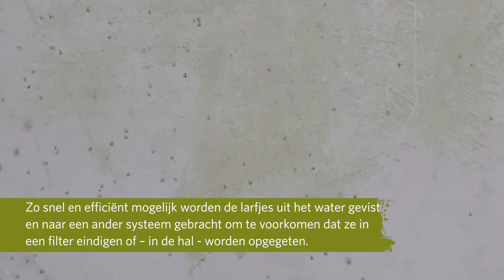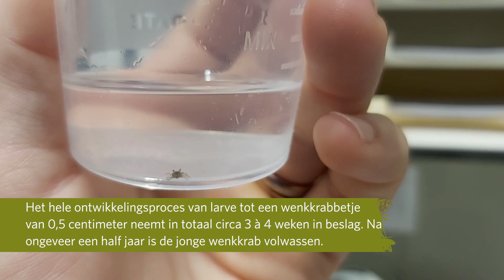Eerste succesvolle kweek van wenkkrabben uitgezet in mangrove 🦀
Het kweken van wenkkrabben is een heel nauwgezet, delicaat proces dat wereldwijd nog echt pionierswerk betreft. De piepkleine larfjes eten minuscuul dierlijk plankton en de juiste waterkwaliteit, temperatuur en waterbeweging luisteren nauw.

De voortplanting bij wenkkrabben
Zowel voor de schermen op de moddervlakte in de Mangrove, als achter de schermen in een speciaal ontworpen kweekstation verloopt de voortplanting van de wenkkrabben succesvol. Wenkkrabben paren in holletjes op de moddervlakte, waarna de vrouwtjes bevruchte eipakketten produceren. Dit zijn minuscule trosjes eieren, die het vrouwtje onder haar buikschild bijeen houdt en die ze telkens van vers water voorziet en voortdurend schoon maakt.

Het cruciale moment om snel te handelen
Na circa anderhalf tot twee weken spurten de vrouwtjes naar het water om de eitjes af te zetten, die snel daarna uitkomen als piepkleine larfjes. Zowel in de kweekopstelling als voor de schermen komen de dierverzorgers op dat moment snel in actie: zo snel en efficiënt mogelijk worden de larfjes uit het water gevist en naar een ander systeem gebracht om te voorkomen dat ze in een filter eindigen of – in de hal voor de schermen - worden opgegeten.

Lastige uitdagingen gedurende het hele proces
De minuscule larfjes eten minuscuul klein voedsel: radardiertjes (Brachionus), een soort dierlijk plankton. Deze radardiertjes voeden zich op hun beurt met piepklein plantaardig plankton, ook wel fytoplankton genoemd. Eveneens belangrijk is dat de larfjes met behulp van een constante, zeer subtiele stroming in de waterkolom blijven zweven. Voorzichtigheid en nauwkeurigheid zijn essentieel voor de overlevingskansen van de uitzonderlijk gevoelige en kwetsbare wenkkrabbenlarfjes.

Verschillende ontwikkelingsstadia
De wenkkrablarfjes maken drie stadia door en vervellen zeer regelmatig om te kunnen groeien. Na het eerste larvale stadium (zoea-stadium) waarin ze vijf à zes keer vervellen, komen ze na een transformatie in het stadium ‘wenkkrabbetje met staart’ (megalopa-stadium). Na nog zo’n twee à drie vervellingen bereiken ze tenslotte het stadium van miniatuur-wenkkrabbetje zonder staart. Het hele ontwikkelingsproces van larve tot een wenkkrabbetje van 0,5 centimeter neemt in totaal circa 3 à 4 weken in beslag. Na ongeveer een half jaar is de jonge wenkkrab volwassen.

Wetenschappelijk pionierswerk
“Het bijzondere van dit proces is dat we veel proefondervindelijk hebben moeten leren, aangezien zoveel nog onbekend is over de kweek van wenkkrabben,” vertelt dierverzorger Tim te Vruchte van het Mangrove-team onder leiding van biologen Max Janse en Nicole Grol. “Veel aspecten van de kweek met wenkkrabben zijn tot op heden nog nooit wetenschappelijk beschreven. We verrichten dus echt baanbrekend pionierswerk.”